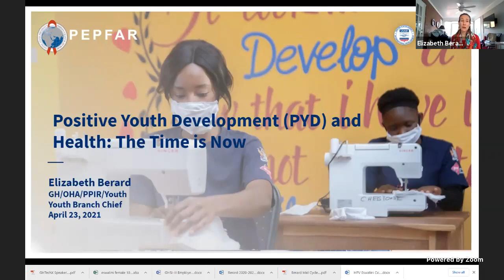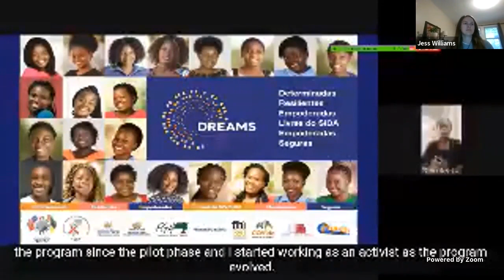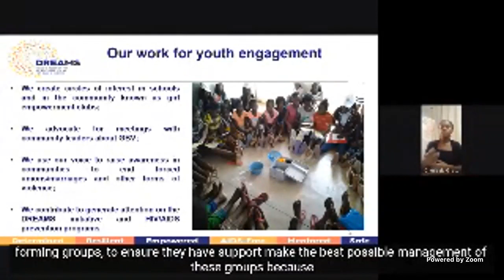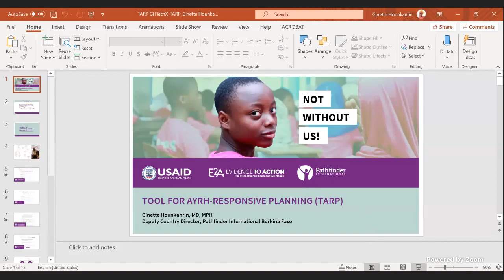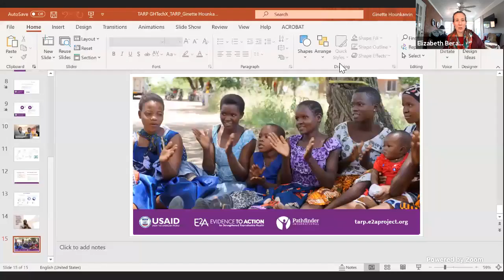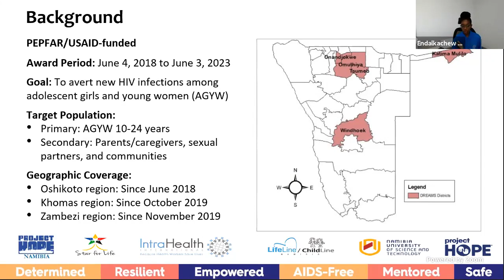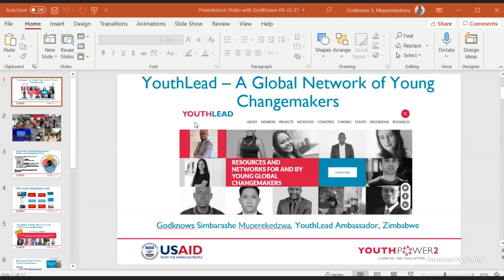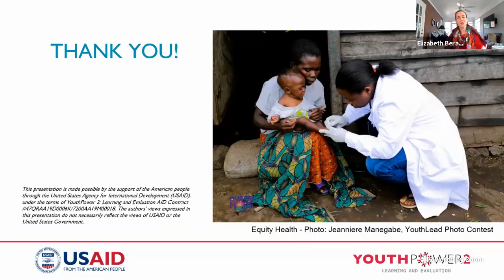Leveraging Youth to Lead: Applying a Positive Youth Development Approach for Global Health [...]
Full Title:  Leveraging Youth to Lead: Applying a Positive Youth Development Approach for Global Health Programming
Recognizing the need to strengthen programs reaching youth, this session will share tools and solutions for programs targeting youth and supporting spaces for young people to lead using a Positive Youth Development (PYD) approach. The following tools will be discussed for their application of their PYD lens in global health: a) Youth Program Assessment Tool (YPAT); b) Tool for Adolescent Youth Reproductive Health (AYRH)-Responsive Planning (TARP); and c) HIV Prevention Ambassador Toolkit for Adolescent Girls and Young Women (AGYW). The session will also talk about capacity building for DREAMS Ambassadors and introduce the platform which connects young change makers in 164 countries to lead and implement community projects.